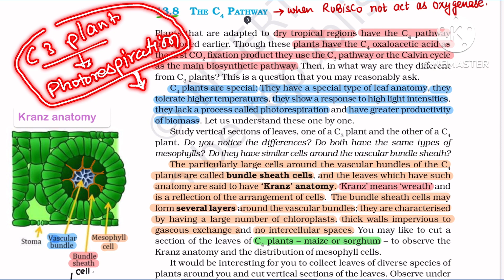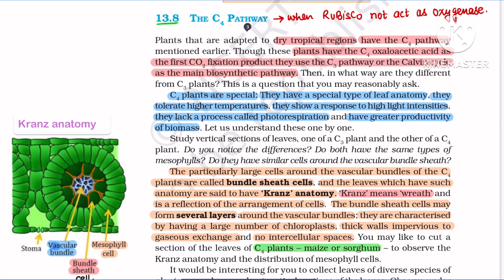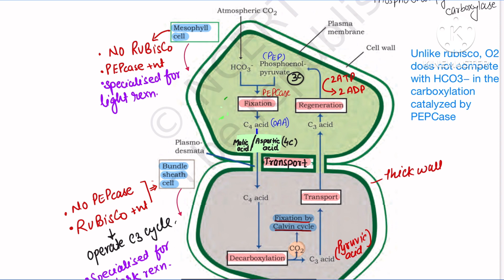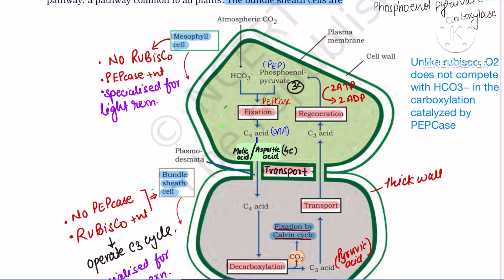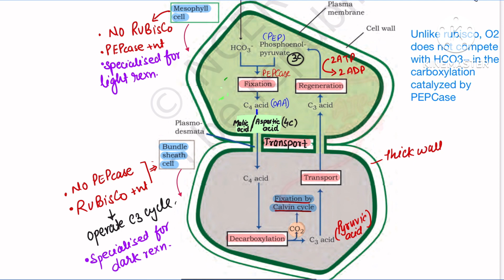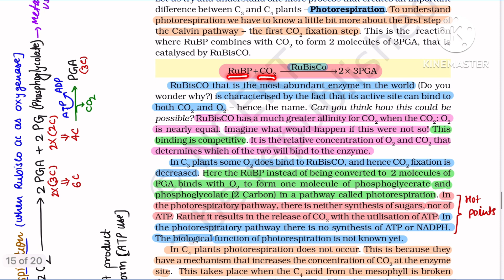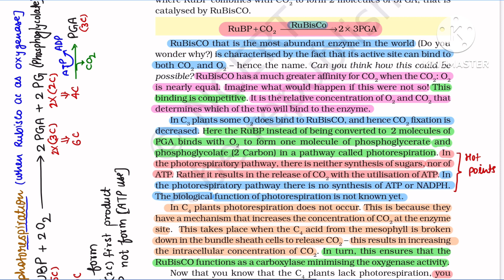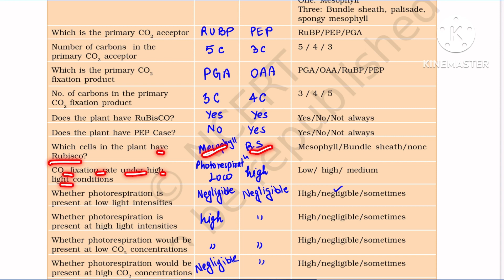C4 Pathway/Hatch and sack pathway/NEET/NCERT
This video lecture can boost your preparation for the upcoming neet exam so do watch.
plant physiology c4 pathway for cbse/icse/neet/ijso/class11/12 and B.Sc/M.Sc students